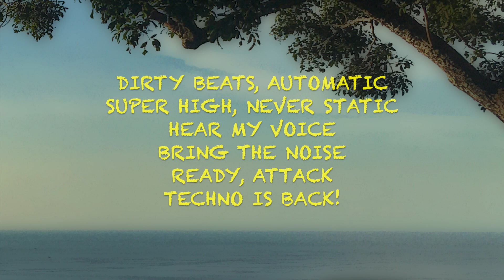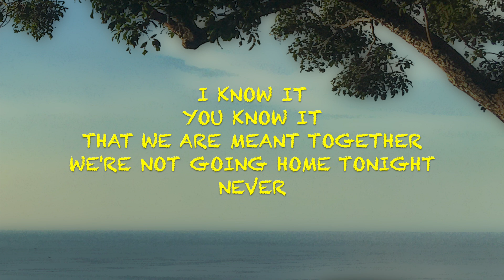Scooter x Harris & Ford - Techno Is Back - Lyrics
This video is lyrics for a song called "Techno Is Back" by Scooter x Harris & Ford